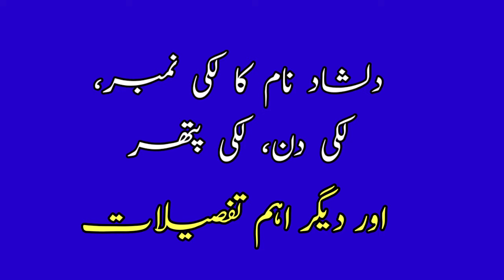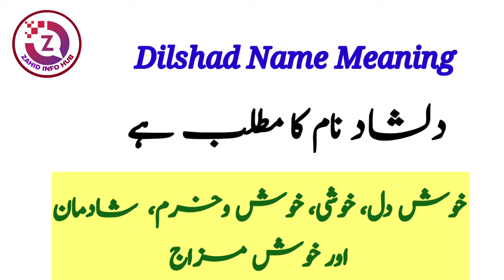Dilshad Name Meaning In Urdu | Dilshad Naam Ka Matlab | Top Islamic Name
In today's video you will find a lot of important information about Dilshad name meaning in Urdu & Hindi language.
Dilshad is a islamic name, Dilshad name is a famous Muslim baby boy name which is often preferred by parents, The name Dilshad originates from the Arabic language.
Dilshad name meaning in english " Happy heart, Happy, Glad, Cheerful ". Dilshad name meaning in urdu it " خوش دل، خوشی، خوش وخرم، شادمان، خوش مزاج ".
Dilshad Meaning In Urdu And Lucky Number | Dilshad Ka Matlab Kya Hai | Top Boys Name |
dilshad,
dilshad name,
dilshad meaning,
dilshad name meaning,
dilshad meaning in urdu,
dilshad name meaning urdu,
dilshad name meaning in urdu,
dilshad name meaning in hindi,
dilshad name meaning in islam,
dilshad name ka matlab,
dilshad naam ka matlab kya hai,
dilshad name status,
dilshad name whatsapp status,
Dilshad دلشاد name meaning,
dilshad name meaning in urdu & hindi,
dilshad meaning in islam,
dilshad meaning in hindi,
dilshad meaning in arabic,
dilshad meaning in english,
dilshad name meaning in arabic,
dilshad name meaning in english,
dilshad name meaning in malayalam,
dilshad name meaning and lucky number,
dilshad name meaning and lucky stone,
dilshad name meaning in urdu and lucky number,
name meaning of dilshad,
meaning of dilshad name,
urdu meaning of dilshad,
meaning of dilshad,
dilshad name means,
dilshad urdu meaning,
dilshad hindi meaning,
dilshad name and meaning,
dilshad name status song,
dilshad name signature,
dilshad name signature style,
dilshad name ringtone,
dilshad ka urdu matlab kya hai,
dilshad ki meaning kya hai,
 dilshad name ka matlab kya hai,
dilshad ka matlab,
dilshad naam ka kya matlab hai,
dilshad ka matlab kya hai,
dilshad naam ka matlab kya hota hai,
dilshad naam ka meaning,
dilshad naam mening dilshad naam ka matlab kya hai,
dilshad naam ke mayne,
dilshad ke mayne,
dilshad ke mayne urdu mein,
dilshad ke mane,
dilshad naam ki details,
dilshad naam ke log kaise hote hein,
dilshad lafz k mane,
aahil naam mening,
dilshad naam ka urdu matlab,
dilshad naam ke meaning,
dilshad naam ki meaning,
dilshad ka urdu mayne kya hai,
dilshad naam ke urdu mayne,
dilshad name lucky number,
dilshad name lucky stone,
dilshad name lucky days,
dilshad name spelling,
dilshad name personality,
dilshad name full details,
dilshad name full information,

Thanks

So if you have any questions in your mind about Dilshad Name,  then you must watch this video,

About Video :
Islamic names,
Name meanings,
latest boys names
Unique name for baby boy,
baby names,